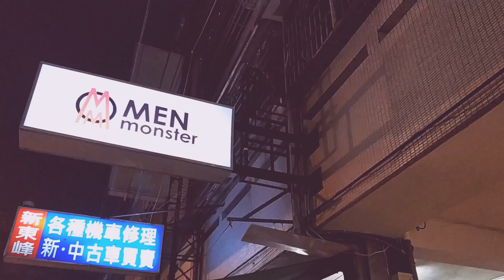【多米尼可】硬派烤肉撞擊日式拉麵！ MEN monster 台中 | 拉麵 | 【美式硬漢烤肉】 MEN monster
使用設備 ↓↓
手機 Iphone 6s +
相機 CAMERA : SONY ILCE-5100L
腳架 : Benro PP1

影片內容只會有食物跟一灘肉泥，
請小心服用。
有任何問題或希望我吃的餐廳，
歡迎以留言或各種方式讓我知道喔！

重要聲明:影片中使用到的許多畫面、影像、音效、音樂等等版權皆屬原公司擁有。